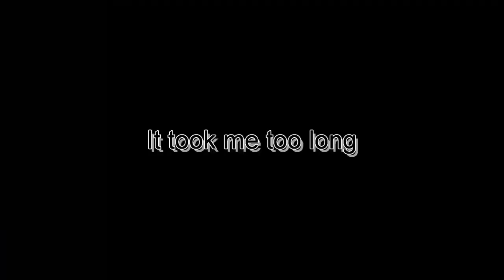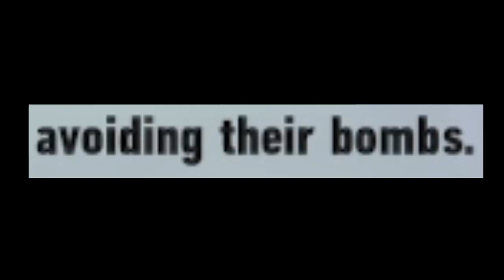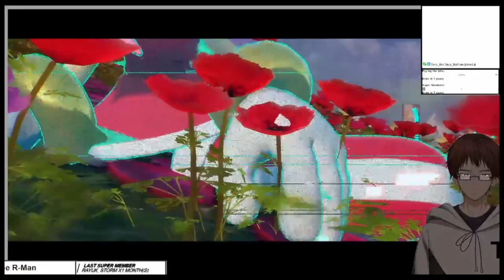VS GIGANTO (GONE WRONG)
Sonics adventure on the Starfall Island continues
This is from the stream "Sonic Front Tiers" from November 8th 2022
Used Music:
"これで終わり - R-version" by The R-Man